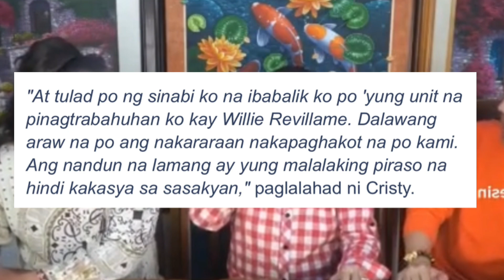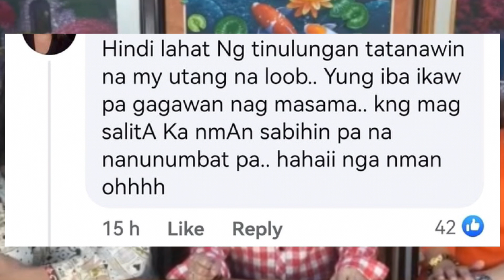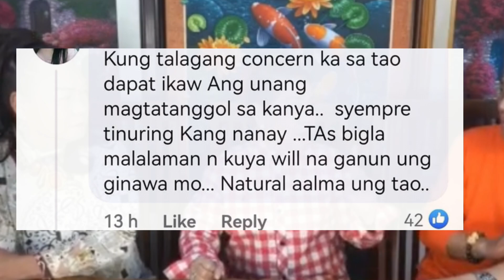Grabe! Cristy Fermin naghakot na ng gamit sa condo na bigay sa kanya ni Willie Revillame !